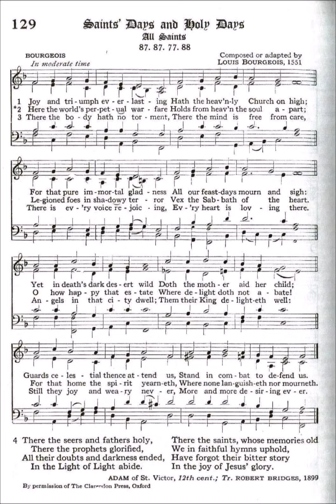Joy and Triumph Everlasting (Bourgeois)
Text by: Adam of St. Victor 12th cent
Translated by: Robert Bridges 1899
Tune: Bourgeois by: Louis Bouregois 1551

1 Joy and triumph everlasting
Hath the heav’nly Church on high;
For that pure immortal gladness
All our feast days mourn and sigh:
Yet in death’s dark desert wild
Doth the mother aid her child;
Guards celestial thence attend us,
Stand in combat to defend us.

2 Here the world’s perpetual warfare
Holds from Heav’n the soul apart;
Legioned foes in shadowy terror
Vex the Sabbath of the heart.
O how happy that estate
Where delight doth not abate!
For that home the spirit yearneth,
Where none languisheth nor mourneth.

3 There the body hath no torment,
There the mind is free from care,
There is every voice rejoicing,
Every heart is loving there.
Angels in that city dwell;
Them their king delighteth well:
Still they joy and weary never,
More and more desiring ever.

4 There the seers and fathers holy,
There the prophets glorified,
All their doubts and darkness ended,
In the Light of Light abide.
There the saints, whose memories old
We in faithful hymns uphold,
Have forgot their bitter story
In the joy of Jesus’ glory.